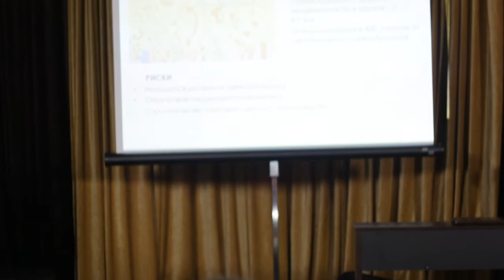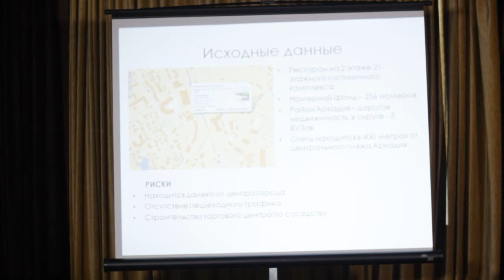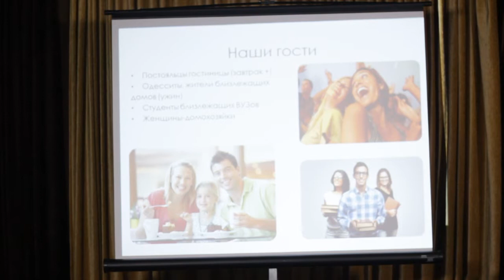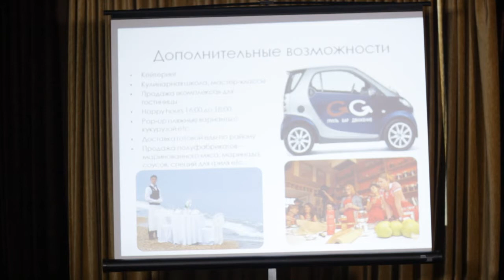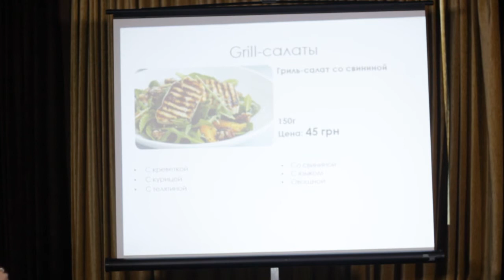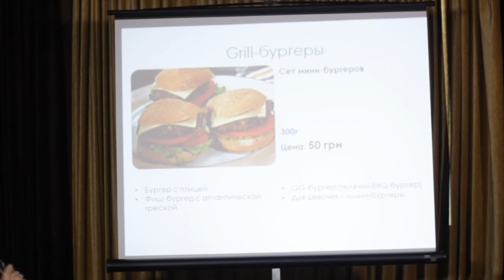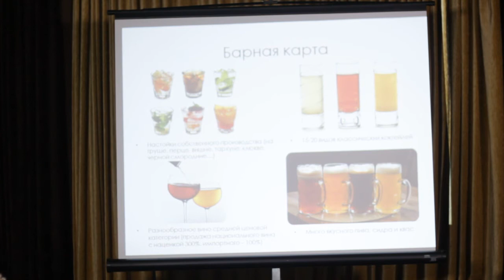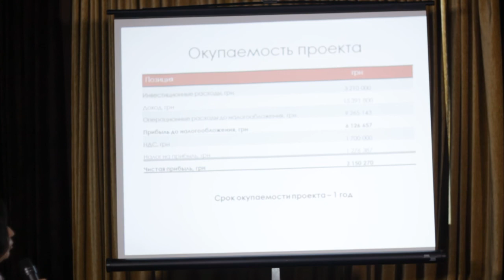RestoCampOdessa 2013. Проект команды Алексея Гисака "GG"